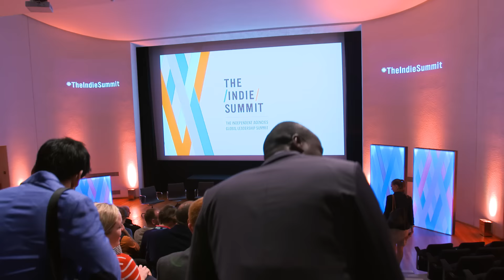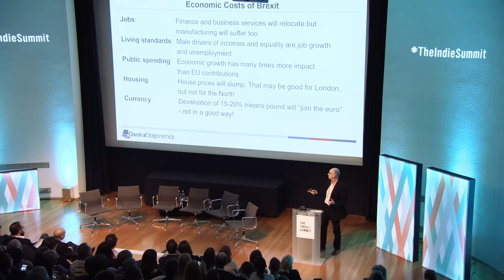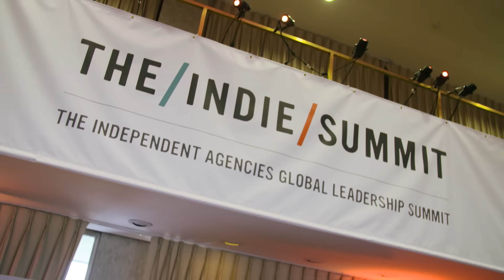The Indie Summit 2016 – A day of Learning and Sharing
Highlights from Day One of The Indie Summit 2016